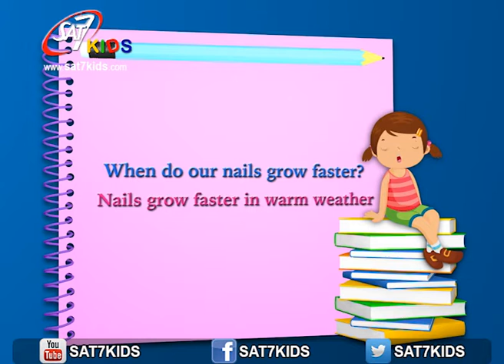My School مدرستي S3/E3 - Life style (Nour's Diary) Seg. - ما هي بعض العادات الضارة؟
My School مدرستي S3/E3 - Life style (Nour's Diary) Seg. - What are some harmful habits?